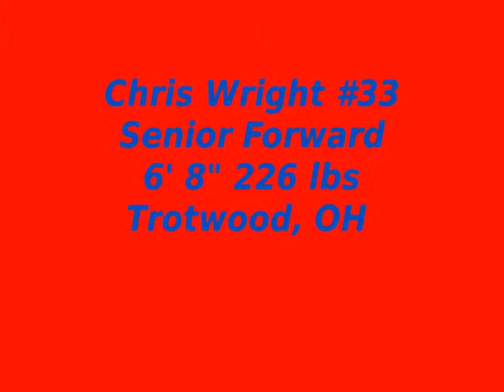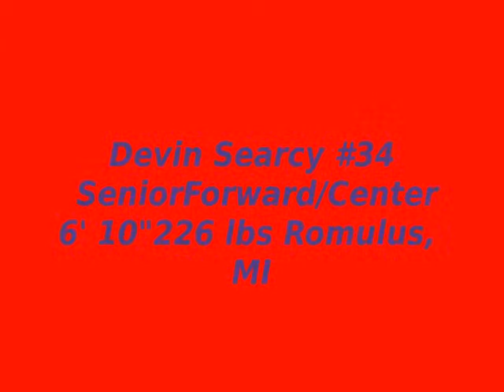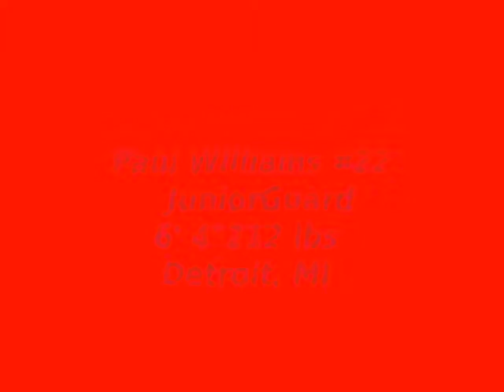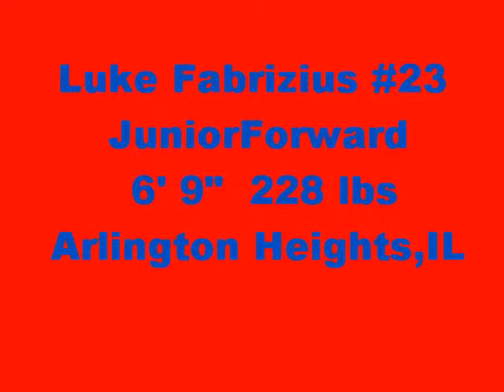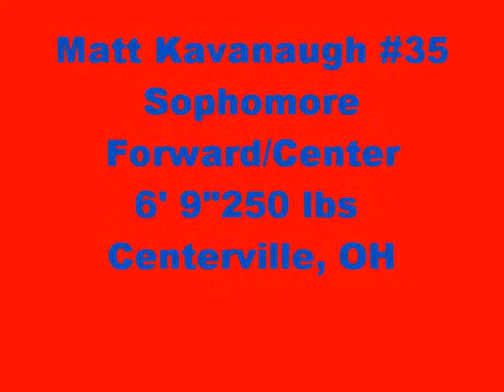Dayton Flyers 2011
Dayton Flyers, OHIO